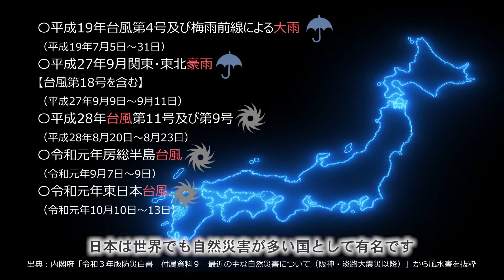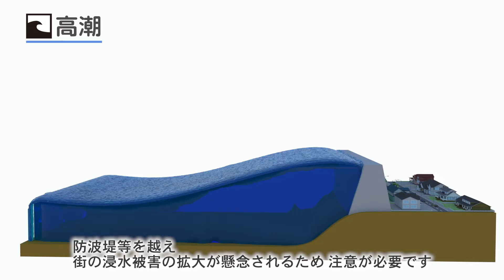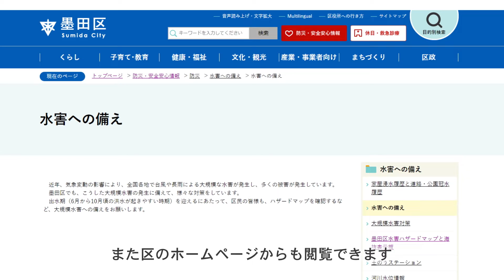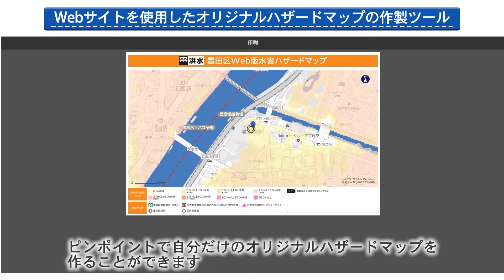墨田区水害ハザードマップ啓発動画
墨田区水害ハザードマップの啓発動画です。
この動画や墨田区水害ハザードマップを活用して、墨田区の水害リスクを正しく理解し、適切な避難行動に結び付けましょう。

墨田区水害ハザードマップのホームページ